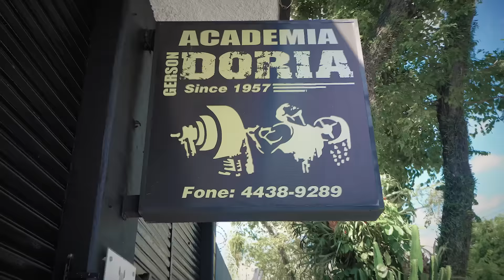BALESTRIN TESTOU O LIMITE DE LÉO ARAÚJO *TÉCNICA PERFEITA*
Júlio Balestrin decide reviver um momento áurea da história com Léo Araújo e leva Léo para treinar em um dos berços do fisiculturismo: A academia Gerson Dória.
Balestrin quer reviver o que Léo Araújo um dia viveu e o leva até o limite em um treino DESTRUIDOR de femurais!

CUPOM: LEOARAUJO

CUPOM: LEOARAUJO

Faça parte do time Hipertrofiando!